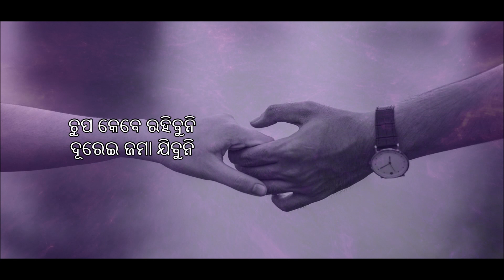Durei Jama Jibuni | Odia Song | Kaibalya | Manas R Dash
Track: Durei Jama Debuni
Language: Odia
Genre: Sad Romantic
Written By: Kaibalya
Composed and sung by: Manas R Dash

Image and Video: Pexel

Lyrics:

ଶବ୍ଦ ସବୁ ମୋର ନିରବୀ ଯିବ ଲୋ
ଆଖି ଯଦି ଖୋଲିବୁନି
ତୁ ମୋର ଚାନ୍ଦ, ତୁ ମୋ ଚାନ୍ଦିନୀ
ଅଭିମାନ କରିବୁନି
ଦୂରେଇ ଜମା ଯିବୁନି

ଫଗୁଣ କୁ ଡାକି ରଙ୍ଗ ସବୁ ବାଛି
ସଜେଇ ଦେବି ଲୋ ତୋତେ
କହୁଥିବୁ କଥା ଭାଙ୍ଗି ନୀରବତା
ଚୁପ କେବେ ରହିବୁନି
ଦୂରେଇ ଜମା ଯିବୁନି

ଆଖି ଯଦି ଖୋଲିବୁନି
ଅଭିମାନ କରିବୁନି

COMMENT your feelings and SHARE the song with your friends and family.

Jay Maa Samalei
Jay Jagannatha